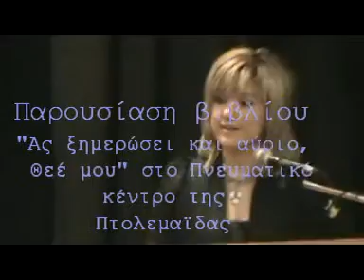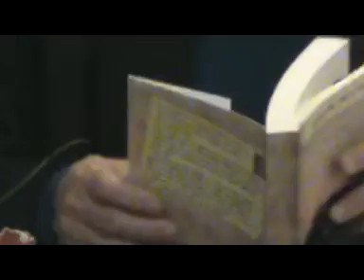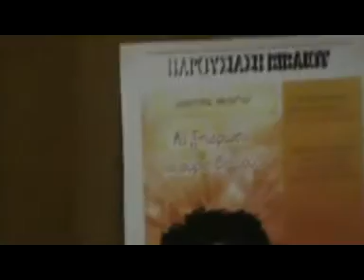Παρουσίαση του Ας ξημερώσει και αύριο, Θεέ μου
Η παρουσίαση του βιβλίου "Ας ξημερώσει και αύριο, Θεέ μου..." του Ράντογλου Δημήτρη, έγινε στο Πνευματικό κέντρο Πτολ/δας στις 07 Απριλίου 2012.